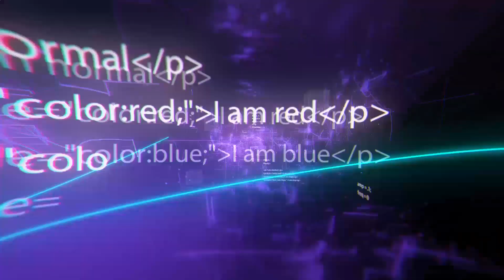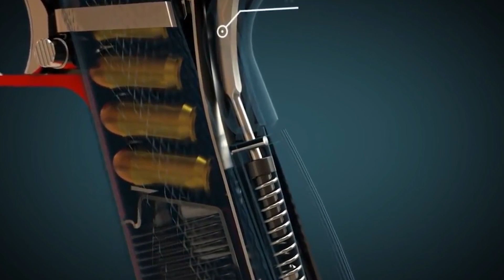10 Gadgets Destructivos y de Defensa Propia de Nuevo Nivel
10 Gadgets Destructivos y de Defensa Propia de Nuevo Nivel